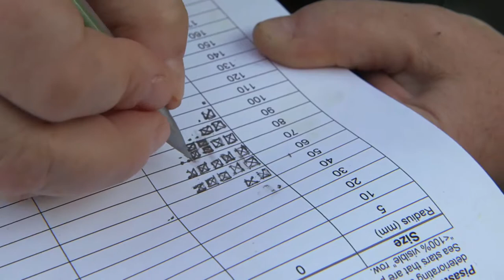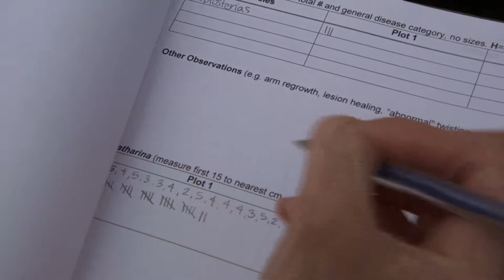What’s Killing the Starfish?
There’s a mysterious disease killing off starfish. Scientists in Alaska are trying to find out why.

Scientists are calling the loss of starfish “catastrophic”. What mysterious disease is killing them off? A team of researchers in Alaska is looking for answers.